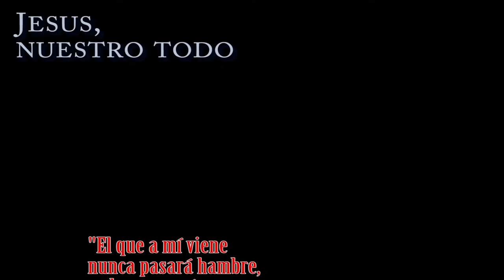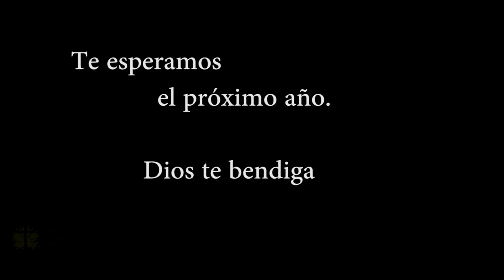Retiro 2016 Jesús nuestro todo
Una vez más nos reunimos como iglesia en un fin de semana especial y maravillo donde la Palabra de Dios, la adoración y la comunión. lo más destacado.